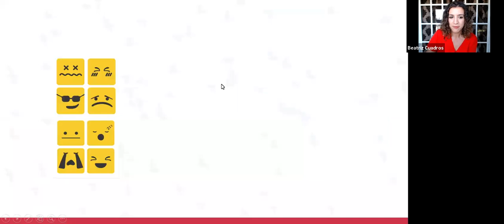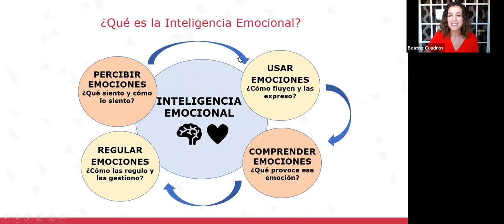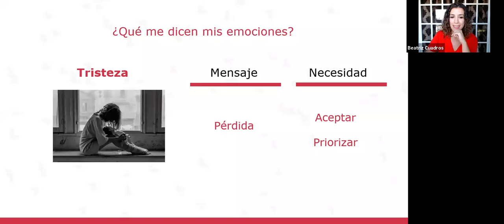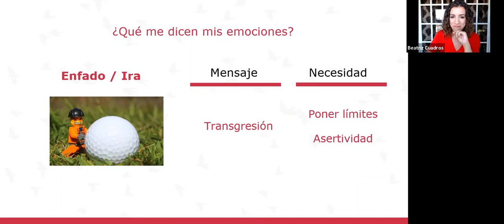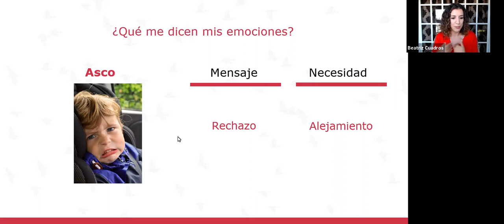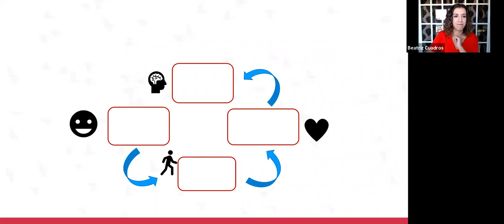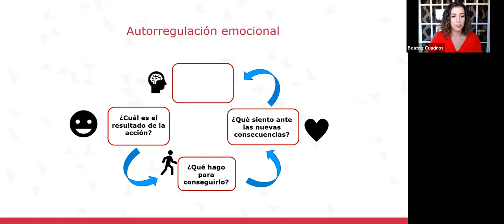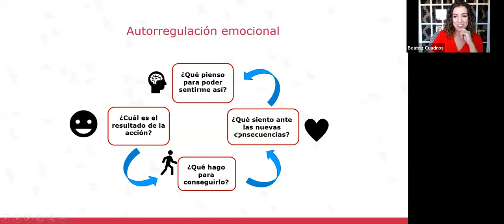Entiende y ama tus emociones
Dentro de la semana de puertas abiertas de Crearte 2020, Beatriz Cuadros te explica como entender y amar las emociones.

El equipo de Crearte Coaching, formado por coaches certificados, entre los que nos encontramos pedagogos, psicólogos y profesionales de la educación y de la empresa,  te deseamos coraje, consciencia y sabiduría para tu vida. Y para temas relacionados con tu salud, te invitamos a consultar con un especialista en la materia.